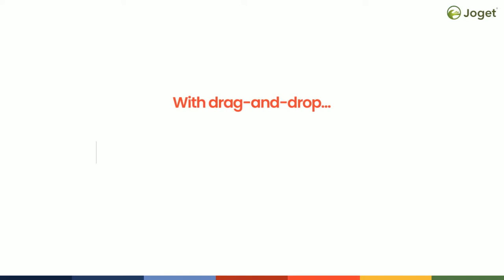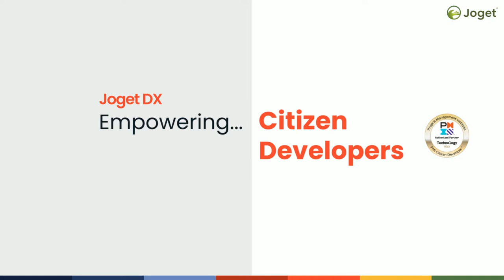Introduction to Joget DX Open Source No-Code/Low-Code Application Platform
Joget is an open source no-code/low-code application platform for faster, simpler digital transformation. It combines the best of business process automation, workflow management and rapid application development in a simple, flexible and open platform.

​Visual and web-based, it empowers non-coders and coders to instantly build and maintain apps anytime, anywhere. With Joget DX, scaling your business just got a little easier, and a whole lot less complicated.

With more than 200,000 downloads in 150 countries, a vibrant growing community of 12,000 members globally and over 500 customers worldwide, Joget is a proven platform for a wide spectrum of organizations ranging from Fortune 500 companies to government agencies.